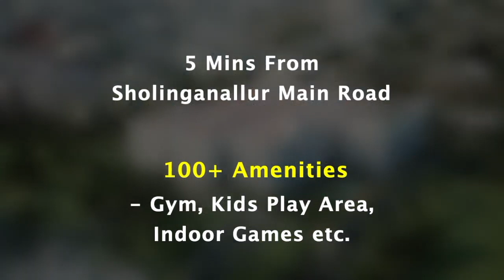KG House of Champions - Perumbakkam - Apartments For Sale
RESIDENTIAL FLATS

✓ Cost Per Sqft  : ₹5950/-
✓ Floor : S + 5

ALL INCLUSIVE PRICES

2 BHK (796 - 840 Sq.fts)
₹47 Lacs to ₹50 Lacs

(Excludes - GST, Corpus Fund,
Registration, Maintenance)

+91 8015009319